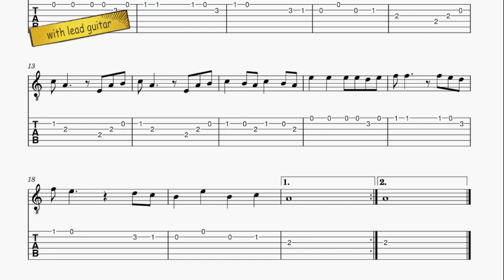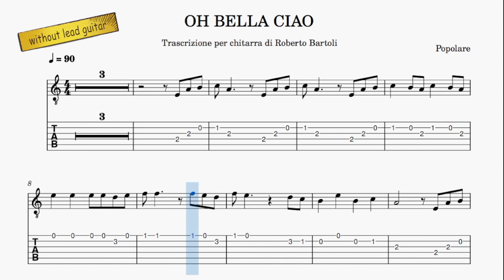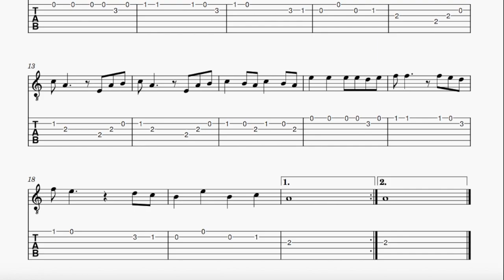oh Bella Ciao - With guide guitar and backing track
Con chitarra guida e base musicale
Con guitarra guía y pista de acompañamiento.
Avec guitare guide et piste d'accompagnement